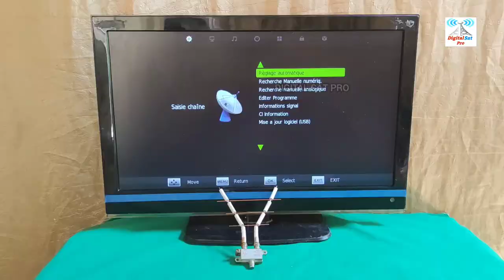How to make the strongest antenna for tnt channels using switch tv HD